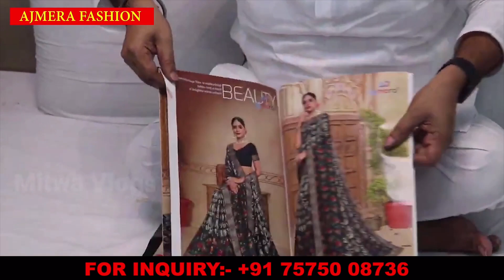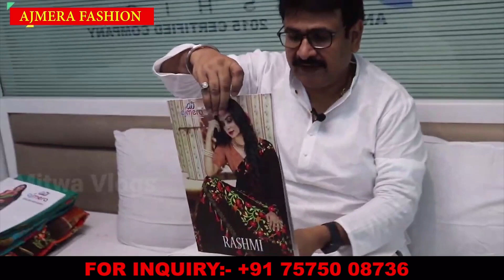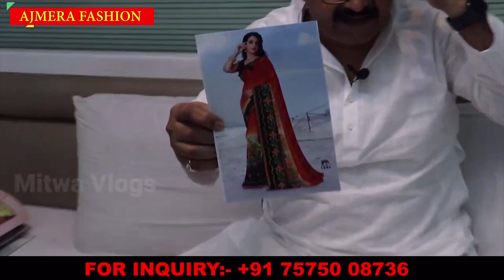Printed Sarees Collection Directly Factory|Best Quality Best Price|Ajmeera Surat|Best Opurtunity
Printed Sarees Directly Factory|Best Quality Best Price|Ajmeera Surath

Call or Message On -  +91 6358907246 / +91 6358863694

AJMERA FASHION
ADDRESS: AJMERA FASHION, D-5491, LIFT NO. 15 & 16, 3rd FLOOR, RAGHUKUL TEXTILE MKT., NEAR KAMELA DARWAJA, RING ROAD, SURAT-395002.